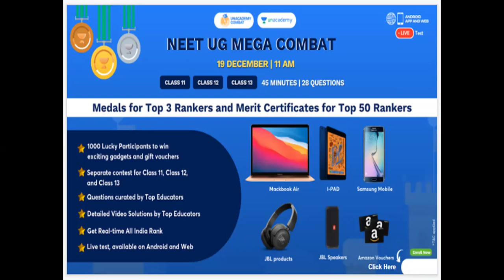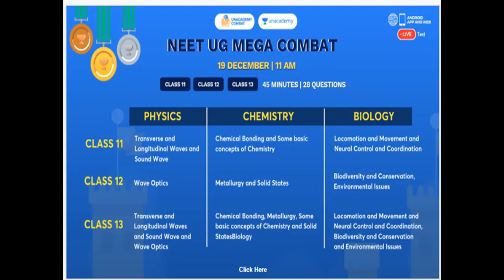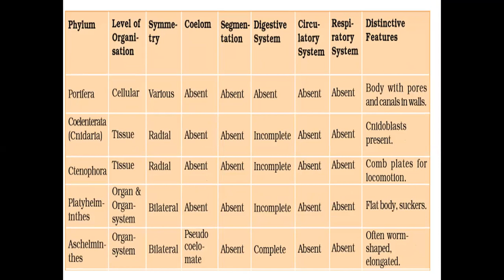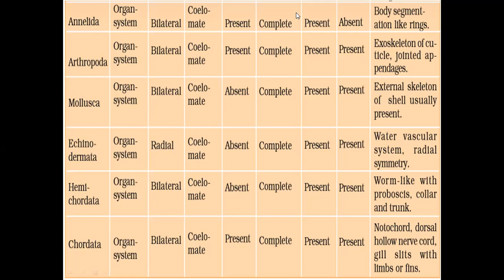Classification of phylums part 2